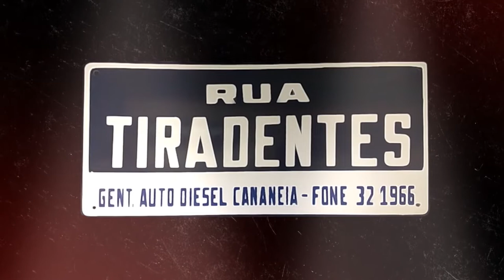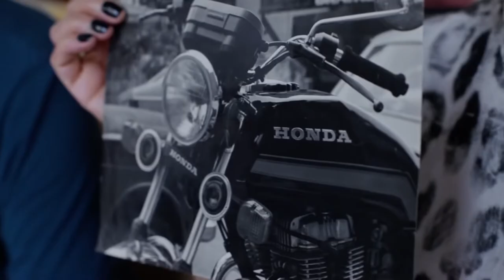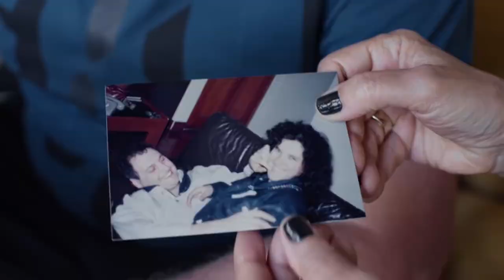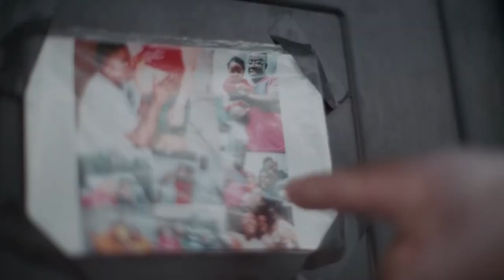Episódio 4 O sonho do sucesso